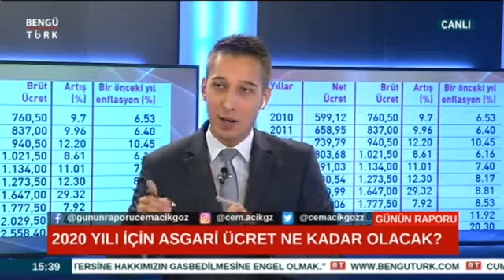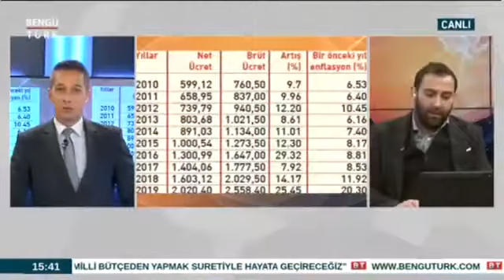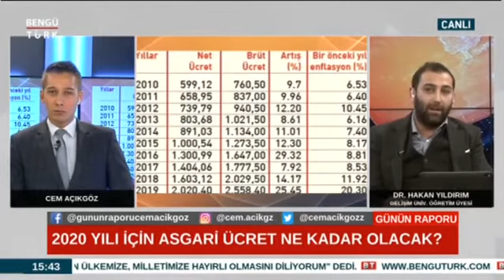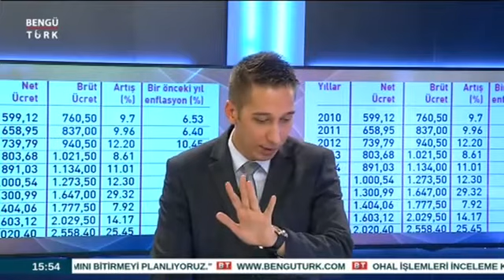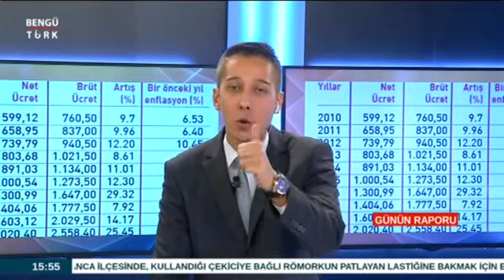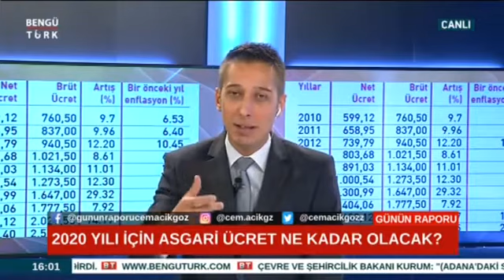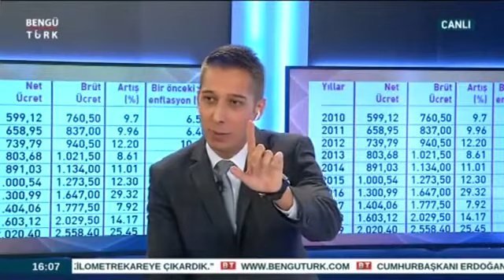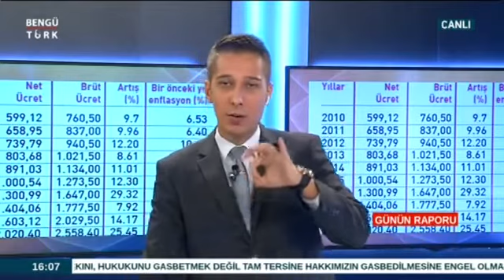Asgari Ücret, BIST100 Endeksi ve Döviz Kuru Yorumu